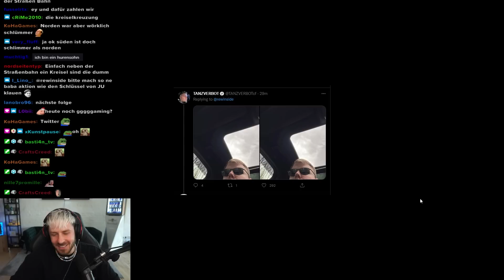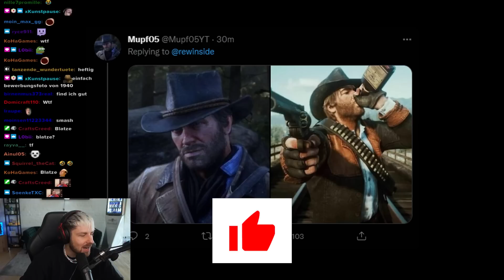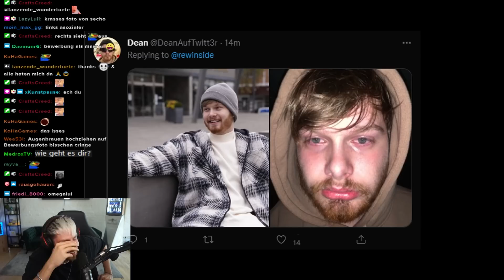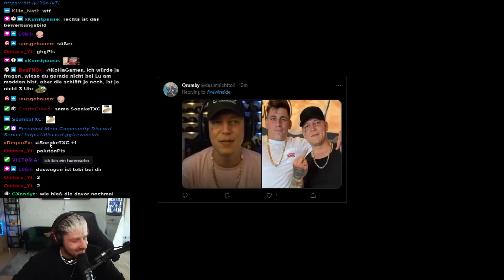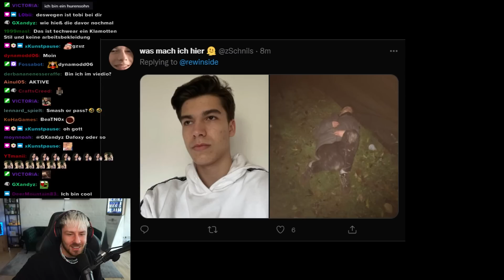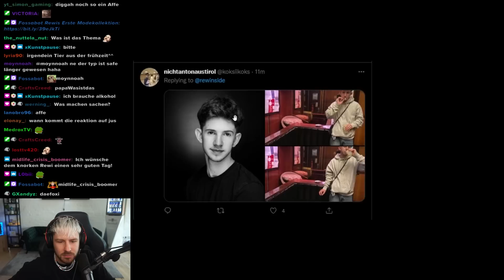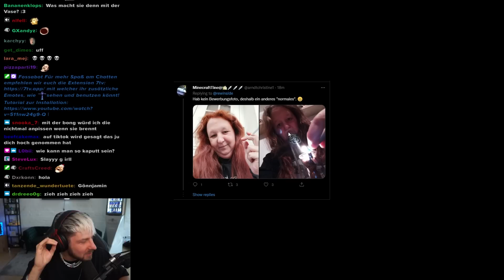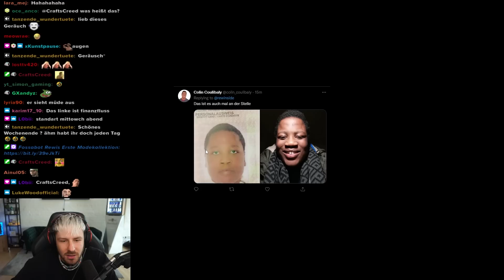Bewerbungsfotos VS eure schlimmsten Fotos!